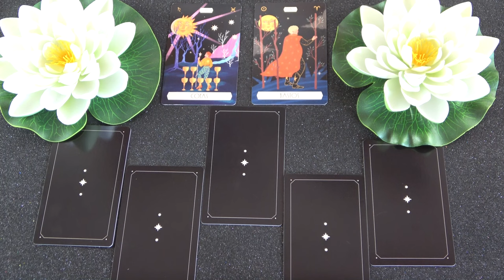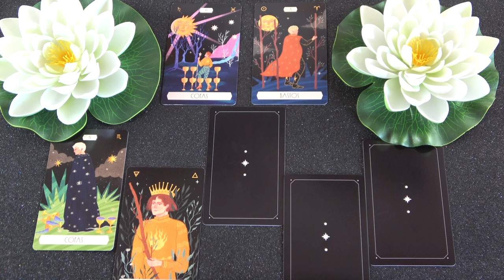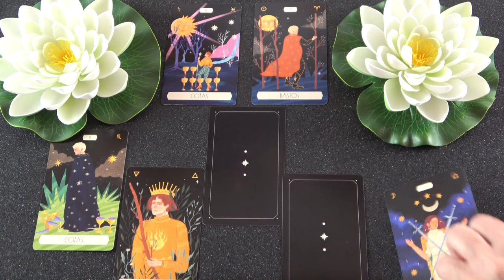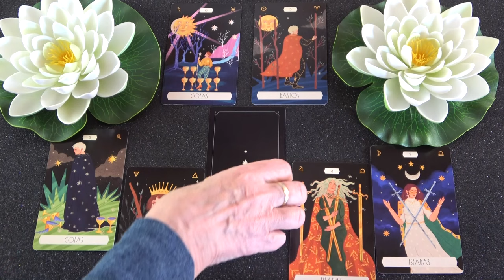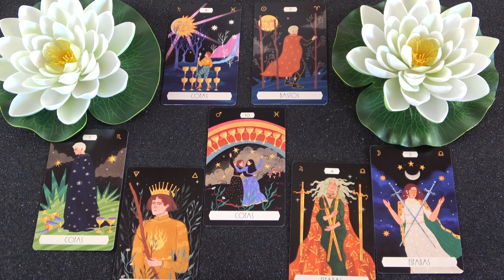Van még egy szűkös helyzet, de ez hamarosan elmúlik. Szerencse lesz❣